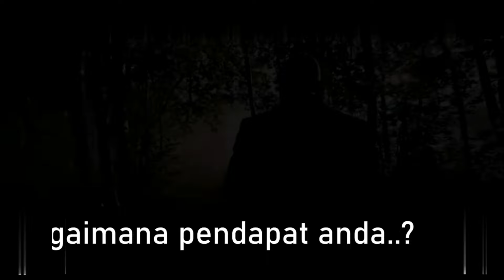YANG MUNGKIN JADI DIKTATOR MENURUT ALVIN LIM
[Dalam video ini, Alvin Lim memberikan opini tentang kelebihan dan kekurangan calon presiden 2024 antara Anies Baswedan dan Prabowo Subianto. Alvin juga mengluas secara kritis dan objektif tentang track record dari capres tersebut,]